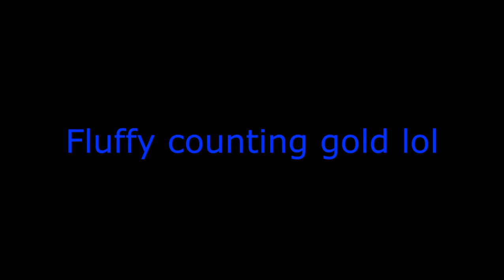Fluffy counting gold in stream while I cause randomness funny moments (Build a boat for treasure)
So when I saw fluffy streaming in jesse's discrd server, I decided to find what private server he was in, and cause mayhem while fluffy was streaming. Unfortunately, I could not get a clip of the stream on discord.

Hello, I make build a boat for treasure tutorials, epic stuff, and animations, I try my best to upload videos and get ideas, so like, subscribe, and turn on notifications for

(a.k.a Elektronomia) For the great music that are in these videos!